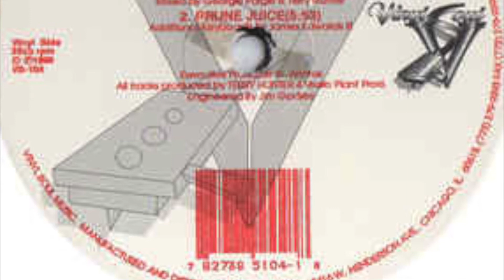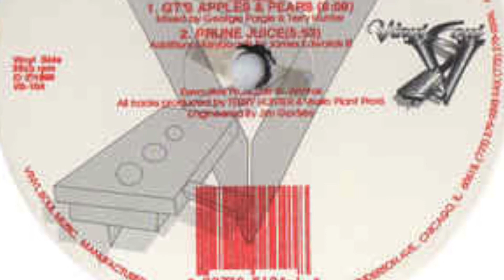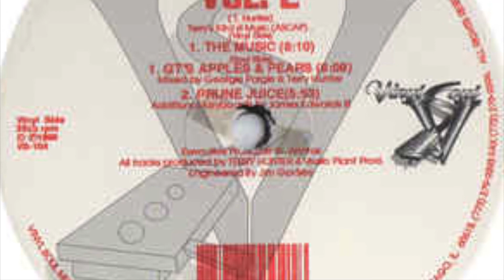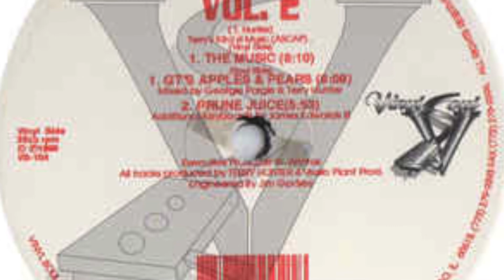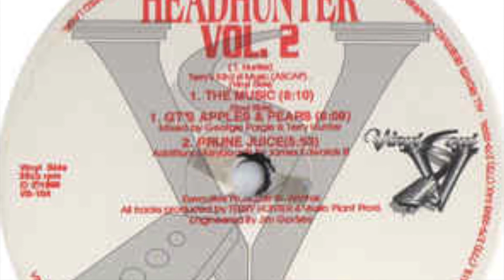Terry Hunter GT's Apples and Pears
Terry Hunter
GT's Apples and Pears
Headhunter Vol 2
Vinyl Soul Records
1999